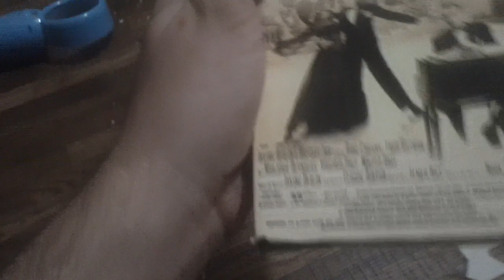Films I Watched Today For 12/20/2022